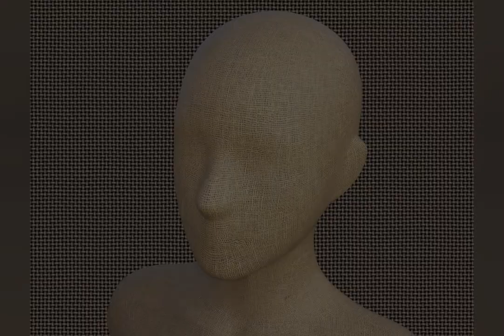The Gender paradox- A poem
A short poem about societies paradoxical gender standards.

Note- There is a healthy middle ground to all of these but if gender is continued to be seen as two opposites then whatever we do it will always be considered too extreme.